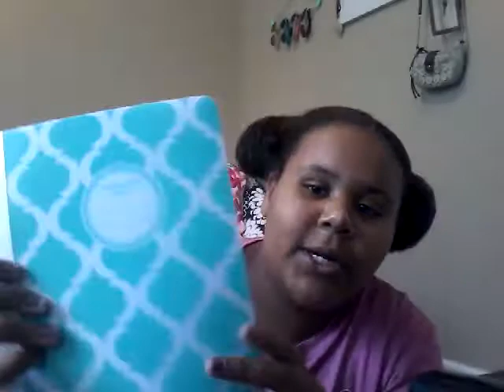What's in my school backpack!2017-2018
Musically-prettygirl1617
Question of the day is- What is the color of your backpack?